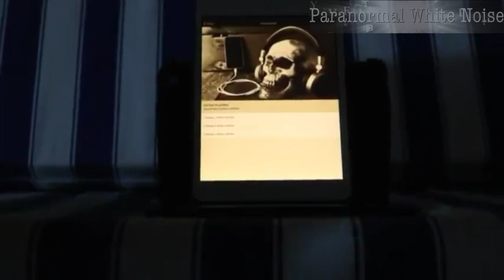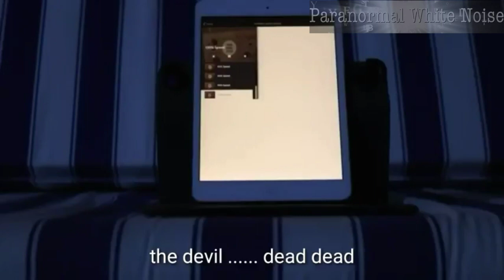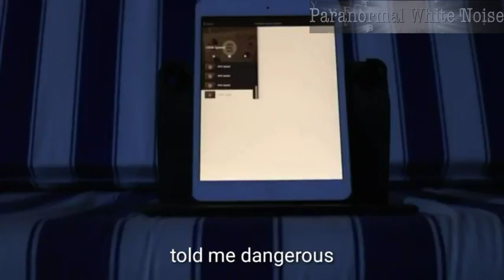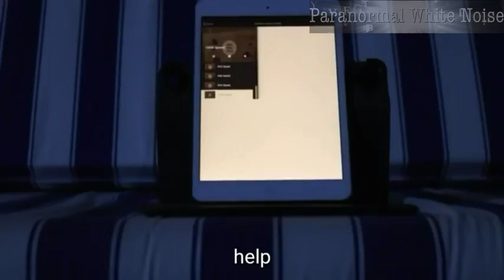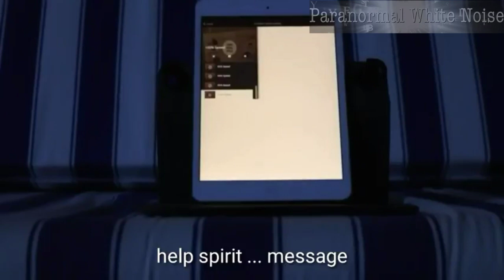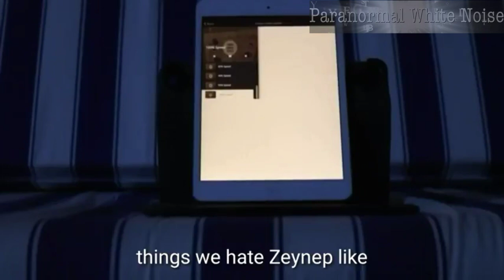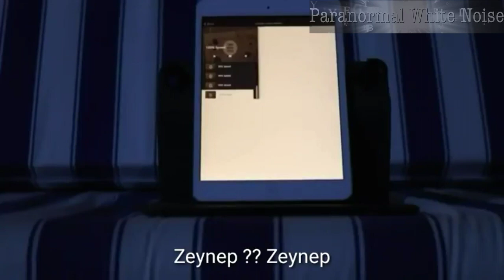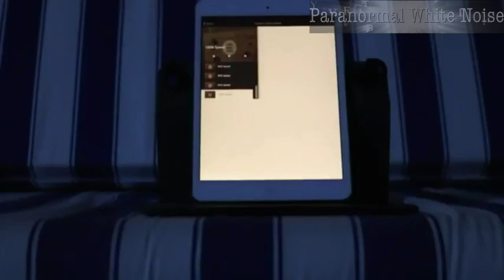Spirit Box Session | 12-587 & LGB Plus App | 20 June 2018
This session was conducted in Kusadasi, Turkey. I was joined by a resident on the complex, who wanted to find out some information.

I also asked some confirmation questions with regards to the site Ephesus, which is around a 20/30 minute drive from where I was staying.

Zeynep asked if we could listen back to the recording, after we finished, and she could hear, I think, the name of her brother, which I have left out of this.

The Turkish radio stations have very little English scanning. It seems that spirit loved to say Zeynep's name. This was the first time  she heard about Spirit Box Session and seen one conducted.

I am hoping to go to Ephesus sometime in June 2019, and back to my mum's holiday home, where I hope to conduct another session or 2 with Zeynep.

I hope you enjoy this session.

Please do consider leaving a comment. I always welcome feedback.

PWN Social Media Links